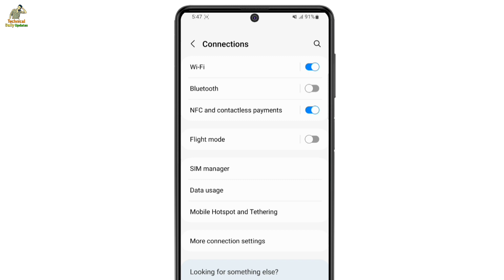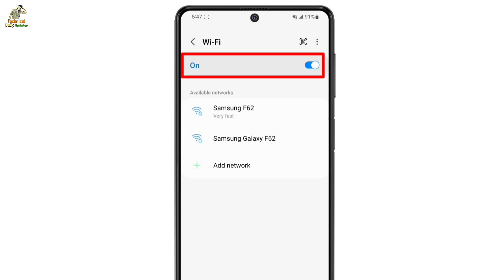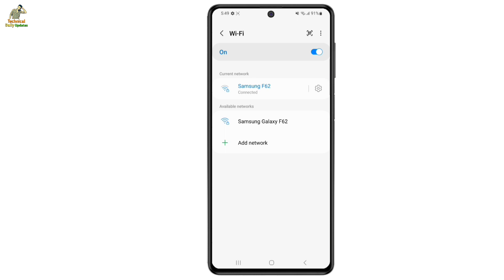How To Connect Mobile From Jio Fiber Wifi || Mobile Ko Jio Fiber Wifi Se Kaise Connect Kare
Dosto agar aap janna cahte hai ki mobile ko jio fiber wifi se kis tarah se connect kiya jata hai to is video ko pura jarur dekhe.